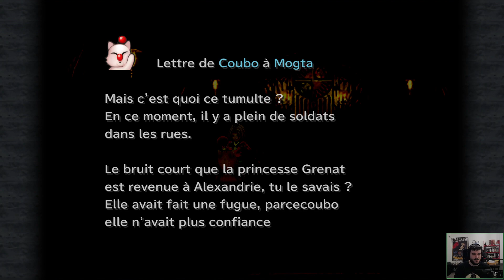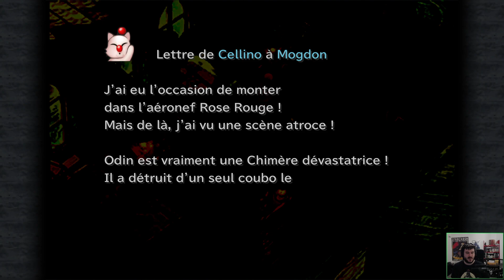FF IX - 13 - Il faut sauver la princesse Dagga